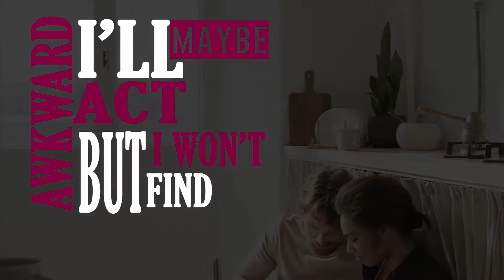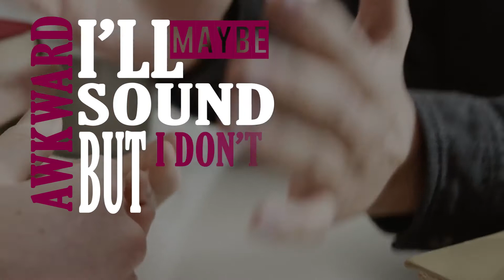Marc-Andre Dionne - Careless Ways (Lyrics Video)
!!!NEW E.P. OUT!!!

Marc-André Dionne - Don't Let me Go

e_Go?id=Bustczixtivhlijmawqzbldwa6i

Andr%C3%A9+Dionne/Don&#39;t+Let+Me+Go

Amazon Music

x7bpM

11950230?f=20%2C19%2C12%2C16%2C17%2C9%2C2

dionne/fa04m9sq5jcic

OTHER Cover VIDEOS

MADionne Inc. Property